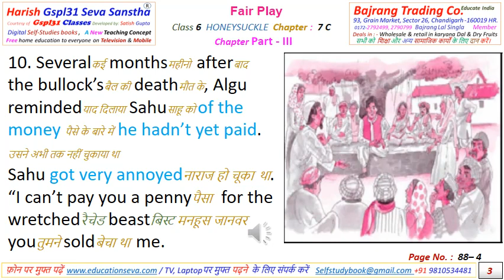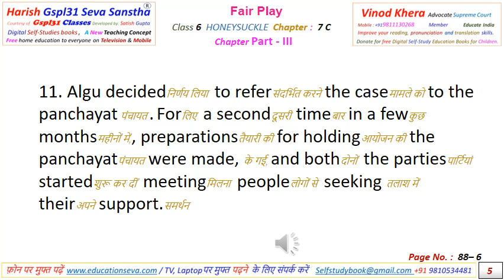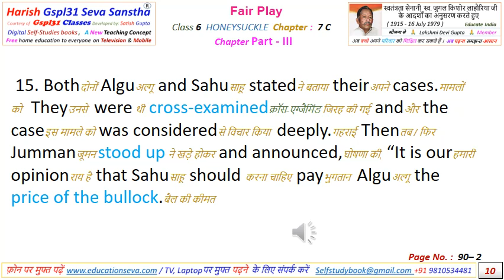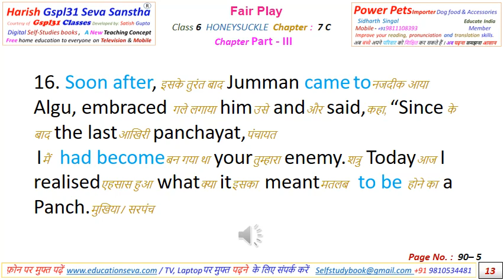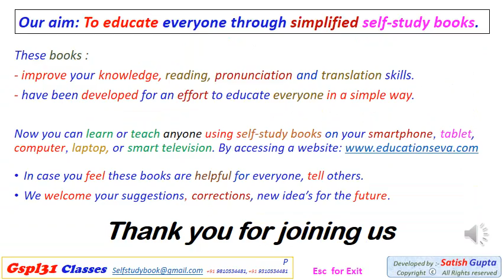6Hs Chapter 7 Part III- Fair Play Page 84-95 N1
Free Digital Self Study Books for 6th class Honey Suckle NCERT English with Hindi meaning and Typical pronunciation for everyone.